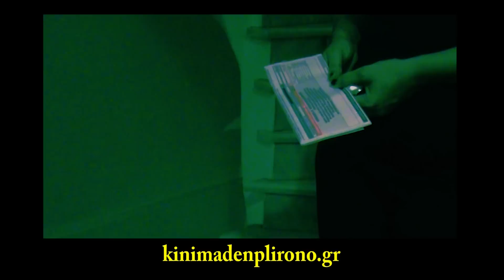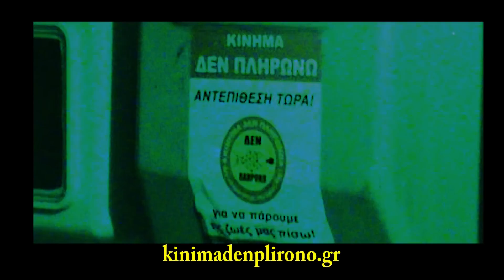ΕΠΑΝΑΣΥΝΔΕΣΗ ΡΕΥΜΑΤΟΣ ΣΕ ΑΠΟΡΗ ΟΙΚΟΓΕΝΕΙΑ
ΕΠΑΝΑΣΥΝΔΕΣΗ ΡΕΥΜΑΤΟΣ ΣΕ ΑΠΟΡΗ ΜΟΝΟΓΟΝΕΙΚΗ ΟΙΚΟΓΕΝΕΙΑ

reconnecting electricity for a poor family - I DON'T PAY MOVEMENT

Το εγκληματικο θρασος των υπευθυνων της ΔΕΗ, που δινουν τις εντολες διακοπης ρευματος, καθως και των εκτελεστικων τους οργανων, που τις πραγματοποιουν δεν εχει ορια.
Καθημερινα μας ερχονται καταγγελιες για επικινδυνες , για την ιδια την ζωη, διακοπες ρευματος σε ανθρωπους που το ρευμα ειναι απαραιτητο για την λειτουργια ιατρικων συσκευων που τους κρατανε στη ζωη. Ετσι εκτος απο συσκευες μηχανικης υποστηριξης της αναπνοης, υπαρχουν νεφελοποιητες για εισπνοες, στρωματα για την αποφυγη κατακλισεων σε κατακοιτους ασθενεις, οπως και τα φαρμακα που χρειαζονται ψυγειο για να συντηρηθουν (ινσουλινες, αντιγλαυκωματικα φαρμακα κλπ). Δεχομαστε προτασεις απο οικειους ασθενων να προχωρησουμε σε μηνυσεις σε βαρος παντος υπευθυνου για περιπτωσεις οπου η ζωη ασθενων ή ηλικιωμενων ατομων καθως και μικρων παιδιων ετεθη σε κινδυνο.
Ηδη η ομαδα νομικης βοηθειας του Κινηματος Δεν Πληρωνω μελετα το ζητημα. Συντομα θα εχουμε νεωτερα επι του θεματος.
 Η οικογενεια στην Δραπετσωνα ειναι μια χαρακτηριστικη περιπτωση , απο τις χιλιαδες, που η ΔΕΗ πηρε οσκαρ αναλγησιας.
Μια τετραμελης μονογονεϊκη οικογενεια, με 2 παιδακια 4-5 ετων, μια υπερηλικη γιαγια 85 ετων , πασχουσα απο σοβαρες ασθενειες - μεταξυ αυτων και Παρκινσον και η μητερα ανεργη . Επιβιωνουν μεσω της κοινωνικης προνοιας του δημου.
Σε αυτη την οικογενεια αποφασισε να εξαντλησει την αλαζονικη αυστηροτητα της, η ΔΕΗ.
 Αφου αρνηθηκε να κανει ενα λογικο, για την οικονομικη κατασταση της οικογενειας, διακανονισμο, εκοψε το ρευμα, απροειδοποιητα, την Παρασκευη το μεσημερι.
Ετσι ουσιαστικα τους καταδικαζαν ολο το τριημερο του καυσωνα, που το θερμομετρο εφτασε και τους 43 υπο σκια, να μην μπορουν να αντιδρασουν..
Δεν ρωτησαν αν υπαρχουν μικρα παιδια ή αρρωστοι ανθρωποι ή υπερηλικες , που χωρις κλιματισμο, κινδυνευουν αμεσα να πεθανουν απο θερμοπληξια.
Δεν ρωτησαν αν η οικονομικα ανημπορη οικογενεια ειχε φαρμακα ή τροφιμα στο ψυγειο , που θα χαλουσαν.
 Η μητερα σε κατασταση αλλοφροσυνης, μεσω μιας γειτονισας, επεκοινωνησε με το κινημα μας για τα αυτονοητα.
Εμεις πραξαμε για μια ακομη φορα το ανθρωπιστικο καθηκον αλληλεγγυης γιατι βαζουμε τις ανθρωπινες ζωες πανω απο τα κερδη οποιουδηποτε τροϊκανου. Ας μην ξεχναμε οτι το ηλεκτρικο ρευμα ειναι ενα απο τα κοινωνικα αγαθα τα απαραιτητα για την επιβιωση του ανθρωπου.

Η ΑΛΛΗΛΕΓΓΥΗ ΕΙΝΑΙ ΤΟ ΟΠΛΟ ΜΑΣ!
ΚΑΝΕΝΑΣ ΜΟΝΟΣ ΤΟΥ ΣΤΗΝ ΚΡΙΣΗ! ΚΑΝΕΝΑ ΣΠΙΤΙ ΧΩΡΙΣ ΡΕΥΜΑ!